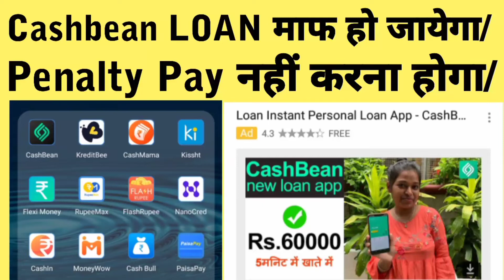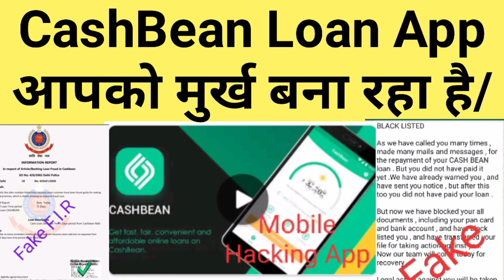Fraud VINAY LLB Expose/Navi Loan App banned,mpokket banned,dhani banned,Loan App Harassment